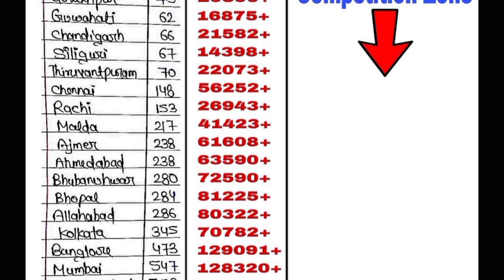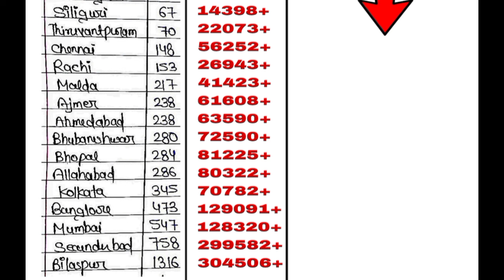🔥alp form fill up update today || alp safe zone 2024 || alp total form fill up 2024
ALP का Form Apply करने से पहले जाने Safe zone और Danger zone || ALP total form fill up 2024 || railway new vacancy 2024 || alp form fill up 2024 || railway new vacancy 2024 || railway group d new vacancy 2024

1. alp new vacancy 2024

2. railway group d new vacancy 2024

3. railway new vacancy 2024 update

4. rrc group d syllabus 2024

5. railway group d syllabus

6. rrb group d new vacancy 2023

7. rrc group d new update

8. rrb group d new update

9. rrb group d new vacancy 2023 tamil

10. rrc group d new update today

11. rrb group d new vacancy

12. rrb group d new vacancy 2023 telugu

13. rrb group d new vacancy 2024 hab tak aayega

14. rrb group d new

15. rrb group d new vacancy 2023

16. rrb group d new update

17. rrb group d new vacancy 2023 tamil

18. rrb group d new vacancy 2024 telugu

19. rrb group d new vacancy 2024 kab tak aayega

20. rrb group d new vacancy 2023 malayalam

21. rrb group d new vacancy 2023 syllabus

22. group d new vacancy 2024

23. group d new update

24. group d new vacancy

25. group d new joining salary

26. group d new joining

27. railway group d new vacancy 2024

28. rrb group d new vacancy 2024

29. SSC group d new update

30. hssc group d new update today

31. rrc group d new update

32. rrb group d new notification

33. rrb group d new syllabus 2024

34. railway group d syllabus

35. railway group d syllabus 2024

36. railway group d syllabus 2024 in hindi

37. railway group d syllabus 2024 in bengali

38. railway group d syllabus 2024 malayalam

39. railway group d syllabus study guru

40. railway group d syllabus 2024

41. railway group d syllabus 2024

42. railway group d syllabus in bengali

43. railway group d syllabus in telugu

44. railway group d new vacancy

45. railway group d new vacancy 2024 syllabus

46. railway group d new vacancy 2024 qualification

47. railway group d new vacancy 2024 kab aayega

48. railway group d new vacancy 2024 age limit

49. railway group d new vacancy 2024 update

50. railway group d new vacancy 2024 in bengali

51. railway group d new vacancy 2024 malayalam

52. railway group d new vacancy 2024 telugu

53. group d vacancy

54. group d vacancy 2024

55. group d vacancy 2024 west bengal

56. group d vacancy kab nikalegi

57. haryana group d vacancy 2024

58. railway group d vacancy 2024

59. rrb group d vacancy 2024

60. railway group d vacancy

61. bihar group d vacancy 2024

62. bssc group d vacancy 2024

63. bihar ssc group d vacancy 2024

64. railway new vacancy 2024 update

65. railway new vacancy 2024 RPF SI

66. railway new vacancy 2024 group D

67. railway new vacancy 2023 syllabus

68. railway new vacancy 2024

69. rpf si new vacancy 2024

70. rpf si syllabus 2024

71. rpf si cut off 2018

72. rrb group d new vacancy 2024

73. railway group d new vacancy 2024

74. rrb group d new vacancy 2024

75. SSC group d new update

76. hssc group d new update today

77. rrc group d new update

78. rrb group d new notification

79. rrb group d new syllabus 2024

80. railway group d syllabus

81. railway group d syllabus 2024

82. Railway alp new vacancy 2024

83. railway vacancy 2024

84. railway alp new vacancy 2024

85. Railway group d new vacancy 2024

86. indian railway new vacancy 2024

rrb alp zone

safe zone alp 2024

alp safe zone 2024

alp me kitne form bhare gaye

safe zone for alp 2024

alp kis zone me kitne form bhare gaye

total form fill up in alp 2024

alp 2024 total form fill up

alp cut off 2018 zone wise

alp ka form kis zone se bhare

alp safe zone